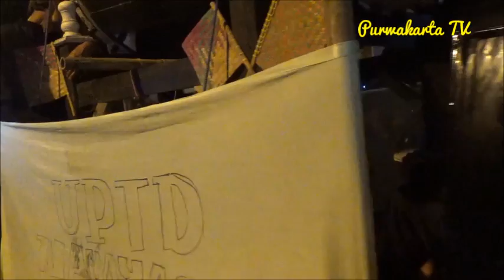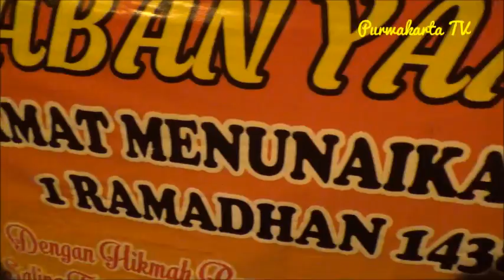Lautan Bedug di Purwakarta Istimewa Sambut bulan suci Ramadhan